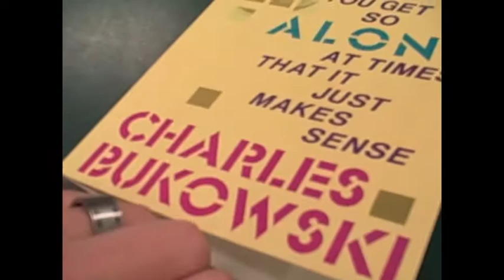(Day 30!!!) Freestyle Fish Tacos (2-23-10)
With Great Beard Comes Great Responsibility

I'm making one video a day for a whole year!

Please watch and help support me!

Also Check Out: CTFxc and ShayTards!